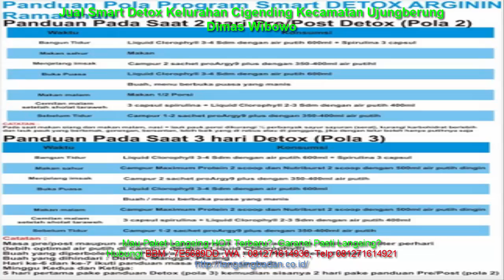Jual Smart Detox Kelurahan Cigending Kecamatan Ujungberung Dimas Wibowo